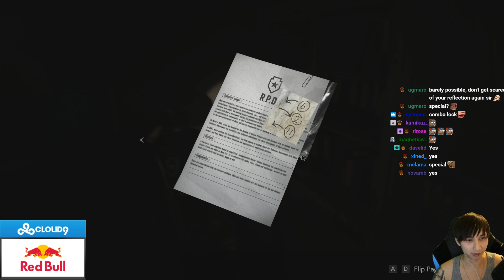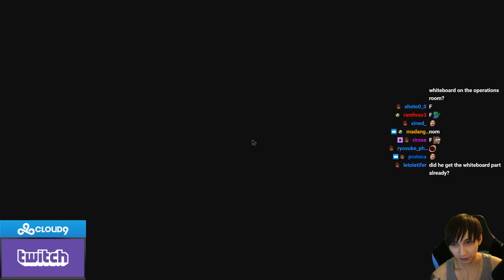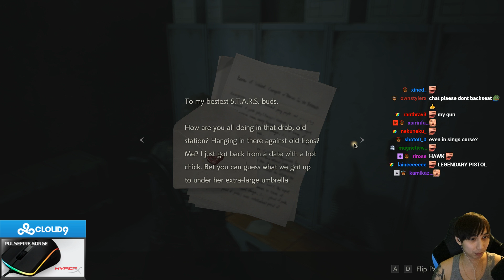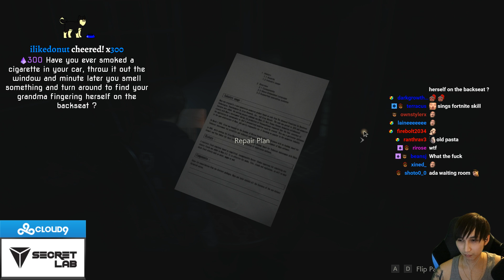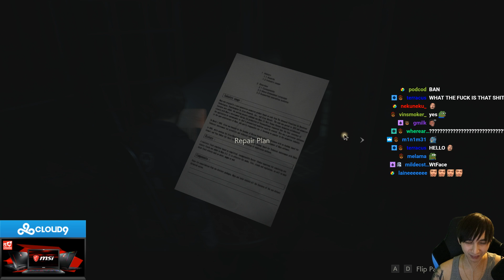SingSing 28th January #8